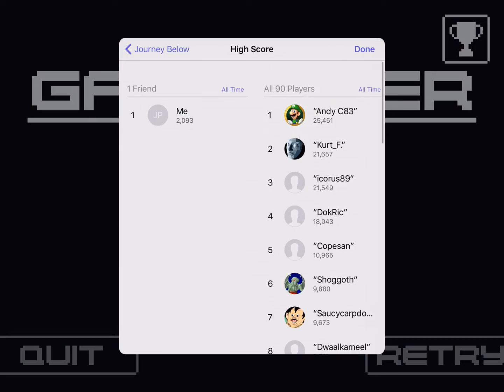JOURNEY BELOW iOS Gameplay Trailer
Journey Below is an auto-running platformer by the creators of Tiny Rogue, Devious Dungeon, Random Heroes and League of Evil!

In Journey Below you will control a knight on his adventure to save the kingdom from an evil monster. The game is an auto-runner where you turn on wall collisions. You tap the left side of the screen to jump and the right side to attack. Each play session has 12 randomly generated levels and then you fight the boss. Each run is unique and designed for short-medium game sessions! Killing enemies adds to your combo counter and after each level you get to choose one of 3 upgrades that get randomly rolled. Can you get the high score on one of the 3 leaderboards?

Features
- Randomly generated maps
- 4 environments
- 15 enemies
- Character upgrades
- Boss battle
- Unlock hard mode and endless mode by beating the game!
- Achievements
- Compete on the leaderboards
- Universal (play on all your devices)